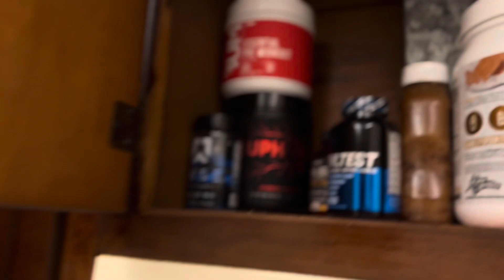A Rigorous Pull Day | Cutting Again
WEBSITES |
My lifting equipment:
Wrist Wraps //
Lifting Belt // My
Portable Blender /
Lifting Straps //